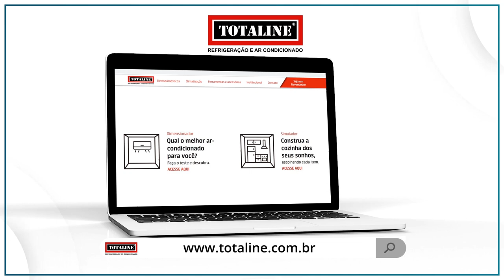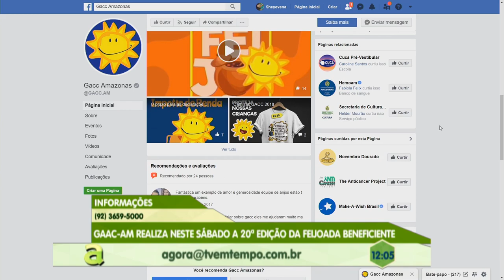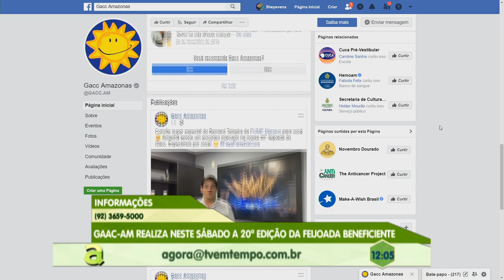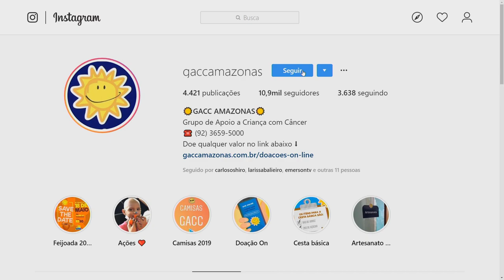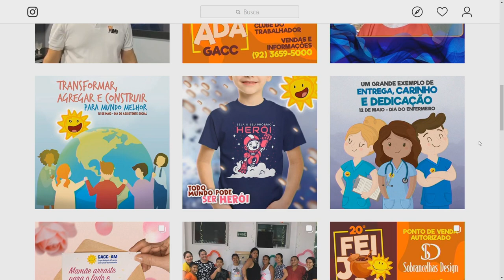Programa Agora (17.05.2019) 02º Bloco